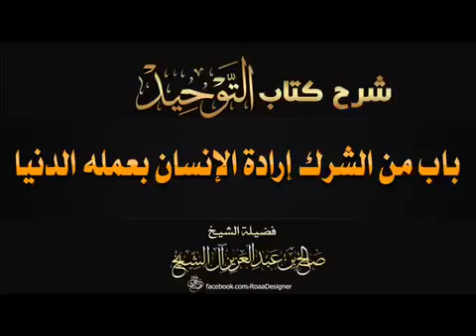معالي الشيخ صالح أل الشيخ حفظه الله شرح كتاب التوحيد باب من الشرك إرادة الإنسان بعمله الدنيا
معالي الشيخ صالح أل الشيخ حفظه الله
شرح كتاب التوحيد
باب من الشرك إرادة الإنسان بعمله الدنيا